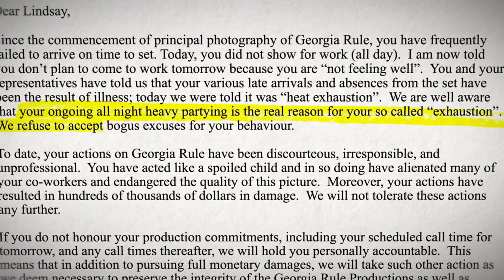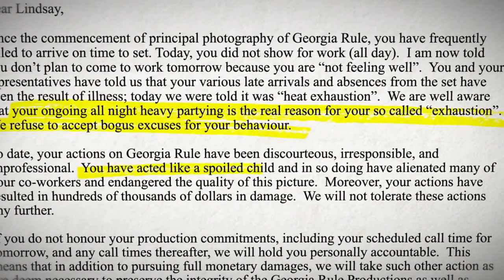Lindsay Lohans Party Lifestyle Causes Career Downfall Hollywoods Biggest Liability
Want to know what happened behind the scenes of 'Georgia Rule'? This documentary dives deep into the story of Lindsay Lohan and how her partying antics caused tension on set. Follow us as we uncover the real reason why production was delayed, and find out how her actions caused an entire film to be put on hold and even cost her a reported $7.5 million! With interviews from James G Robinson and other cast members, this documentary is not one to miss. Stream it now with iwonder – your go-to source for must-watch documentaries!